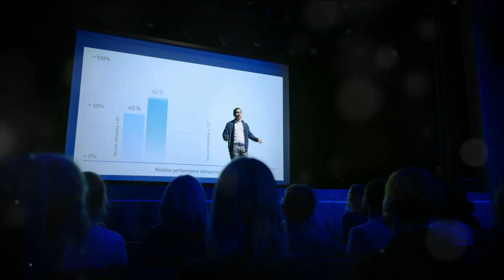Breaking News Elon Musk Predicts the End of All Jobs?!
In this groundbreaking interview, visionary entrepreneur Elon Musk reveals his jaw-dropping prediction about the future of all jobs. Brace yourselves for mind-blowing insights as Musk delves into the transformative power of artificial intelligence, automation, and how they are reshaping the employment landscape.

In this thought-provoking video, we delve into the fascinating debate between Elon Musk's chilling prediction of AI-induced joblessness and Mustafa Suleyman's compelling counter-argument. Join us as we explore recent news and expert opinions surrounding this hot topic. Discover the potential implications of advanced Artificial Intelligence on the job market and society as a whole. Brace yourself for a mind-expanding experience! Remember, this video is based on current news and intriguing perspectives, not established facts.

OUTLINE:

00:00:00 The End of All Jobs?
00:00:22 Musk's Vision of a Future with AI
00:00:43 Skepticism and Alternative Views
00:01:08 The Importance of AI Safety and Regulation
00:01:42 Musk's Ambitious Plans for AI
00:02:07 The Future of Jobs and the Role of AI
00:02:55 Wrapping Up and Call to Action